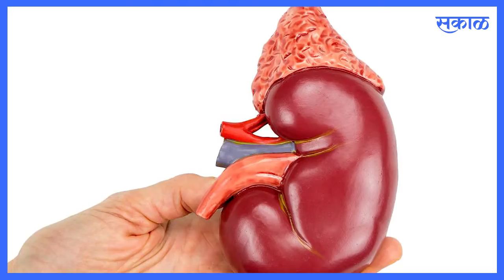Pune: पुण्यात किडनी तस्करीचा पर्दाफाश | Sakal Media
कोल्हापूरच्या असलेल्या एका महिलेला १५ लाख रुपयाचे आमिष दाखवून तिची किडनी दलालमार्फत विक्री करण्यात आली. मात्र किडनी दान झाल्यानंतर सुद्धा पैसे न मिळाल्याने फसवणूक झाल्याचे समोर आले आहे. या प्रकरणी त्या पीडित महिलेने कोरेगाव पार्क पोलिस ठाण्यात तक्रार दिली आहे.